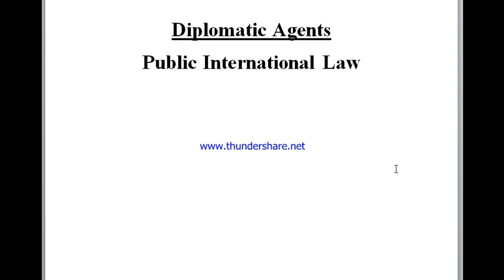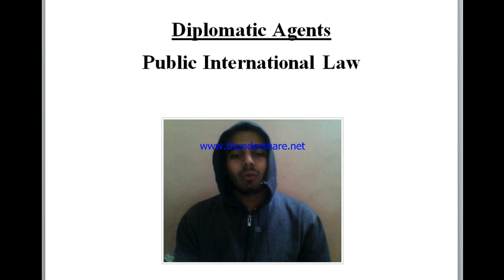Diplomatic Relations, Public international law